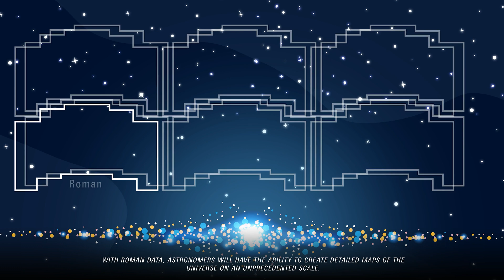Nancy Grace Roman Space Telescope: Mapping the Universe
The Nancy Grace Roman Space Telescope’s High Latitude Wide Area survey will open up new research into the structure and history of our universe, and the mysterious force that’s accelerating the expansion of space itself.

Unlike most other space-based telescopes that are used to study one thing at a time, like a galaxy, Roman will capture broad swaths of the sky in pre-planned observing programs, delivering huge amounts of high-quality infrared data, equivalent to the Hubble Space Telescope, to the Mikulski Archive for Space Telescopes (MAST), that will then be open-access to anyone for research. Astronomers will be able to use this detailed, extensive Roman data for decades, enabling a legacy of discovery.

Roman will spend about two years angled away from the disk of our Milky Way galaxy (the “high latitude” of the program’s name), avoiding its dense, obscuring dust. The survey’s high-resolution images and spectra will cover a huge area of the sky—the equivalent of about 10,000 full Moons—enabling astronomers to create an unprecedentedly detailed map of galaxy positions.

Current goals for this survey include insight into the large-scale structure of the universe—the arrangement of galaxies along invisible strands of the dark matter “cosmic web”—and the mystery of how the expansion of space between the matter of that web is accelerating: dark energy.

However, with the huge amounts of detailed data that will come from Roman, the potential uses in the future are almost limitless. Distant galaxies will be mapped, but objects close by will be captured too, potentially including asteroids and comets in our solar system. Unexpected and unimaginable future discoveries can refer back to Roman’s High Latitude Wide Area data, to compare and contrast what the area looked like at the time Roman observed it.